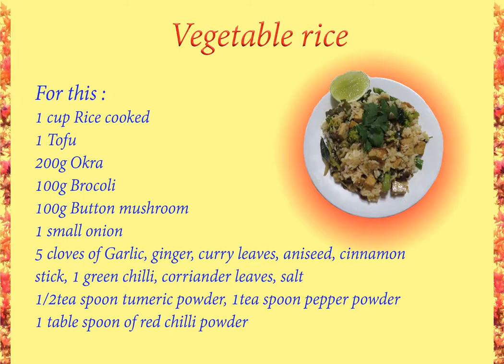vegetable rice with full of good tasty food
okra, tofu, broccoli, mushroom with rice
vegetable rice with full of flavour and healthy ingredients
easy and tasty to have